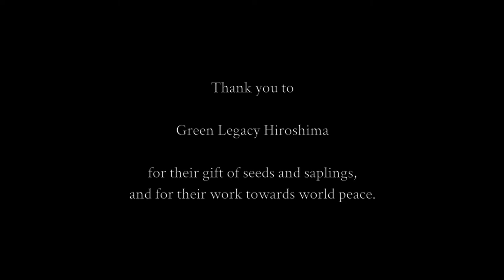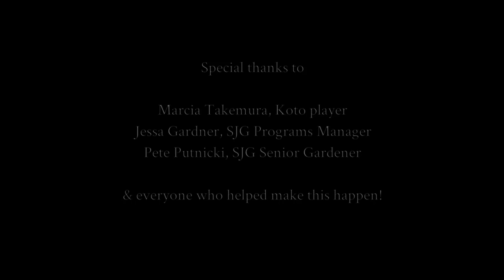Planting a Hiroshima peace tree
On October 5th, 2020, a Ginkgo biloba sapling was planted just outside the Seattle Japanese Garden. This very special tree was gifted to us by Green Legacy Hiroshima. Representatives of Japan and Seattle attended a very small ceremony to welcome the sapling into our garden.